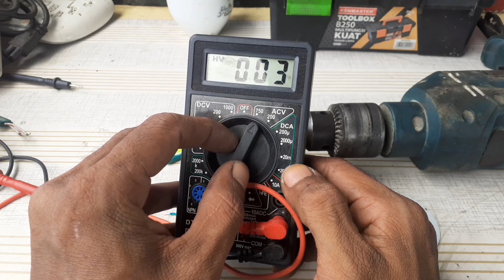PLN TIDAK INGGIN ANDA TAU,INI DIA GENERATOR TANPA LISTRIK PLN/FREE ENERGY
untuk generator nya bisa di dapatkan di bekas kipas anggin yang model duduk ya,ataupun bisa di beli di onlen ,generator ac ,untuk watt nya tergantung keinginan kita.